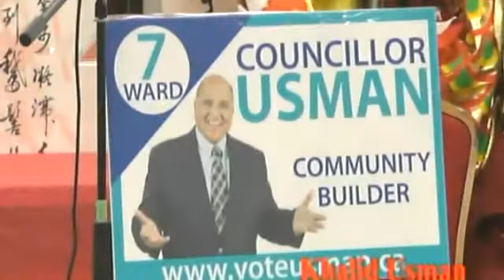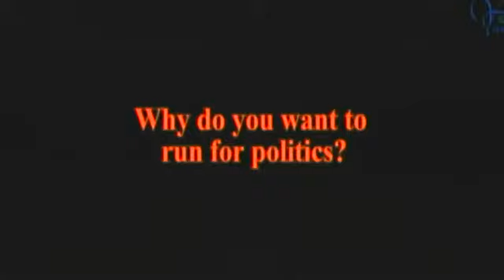20181019, Live@11pm, 2018 Municipal Election Candidates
20181019, Live@11pm, 2018 Municipal Election Candidates